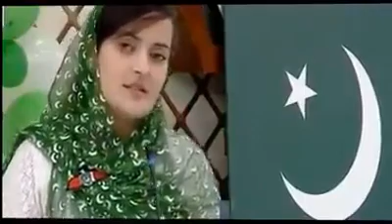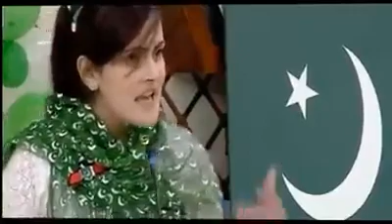Speech | Jinnah Zinda hy | 14 August